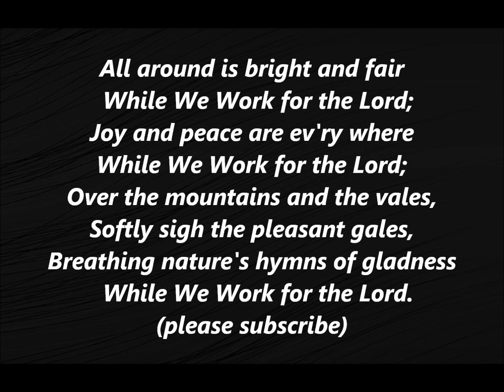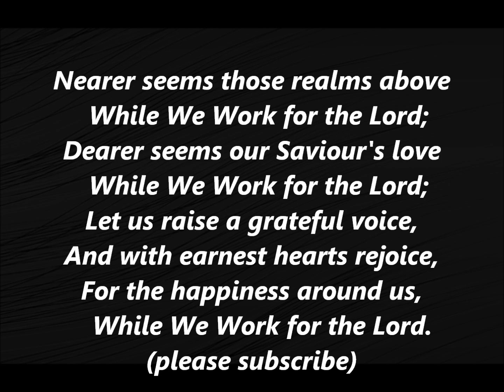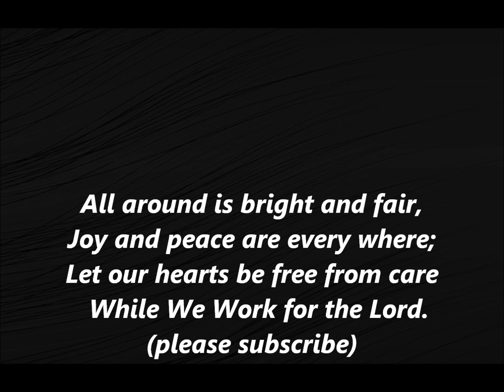While Where We Work for the Lord STEPHEN FOSTER Hymns Lyrics Words BEST TOP Sing Along Song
All around is bright and fair
  While We Work for the Lord;
Joy and peace are ev'ry where
Over the mountains and the vales,
Softly sigh the pleasant gales,
Breathing nature's hymns of gladness

Joy and peace are every where;
Let our hearts be free from care